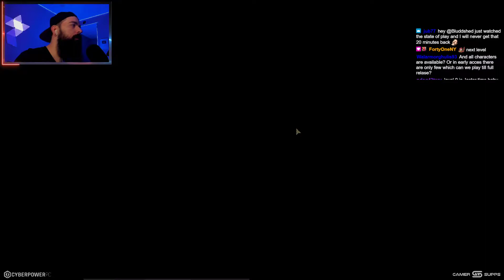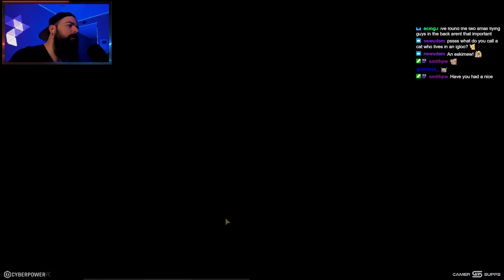EARLY ACCESS | DARKEST DUNGEON 2 - LET'S PLAY 02 GAMEPLAY COMMENTARY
Welcome to my 2021 Darkest Dungeon Let's Play for early access, not sure how far I will take this as I might just wait for the full release. Either way it should be a fun bluddy ride, enjoy!
Galaxy Projector
Light Strips
I play Diablo on this

gaming channel, gaming news, lets play channel, best youtuber, game reviews, gameplay commentary, best rpg, arpg games, mmo games, horror video games 2021, full walkthrough 100%, fps games, DIFFICULTY, ghosts tsushima, tushima, darkest dungeon 2, dd1, the dark pictures anthology